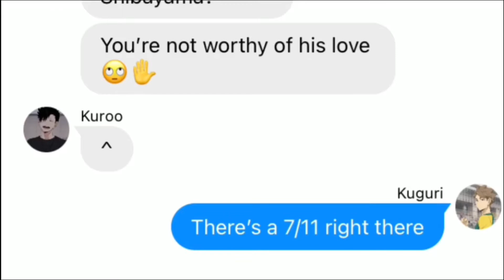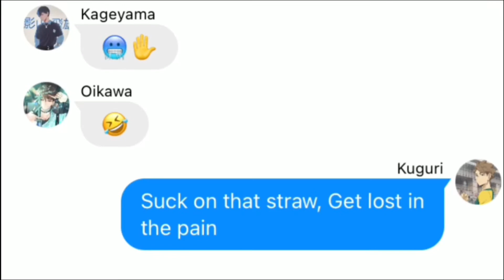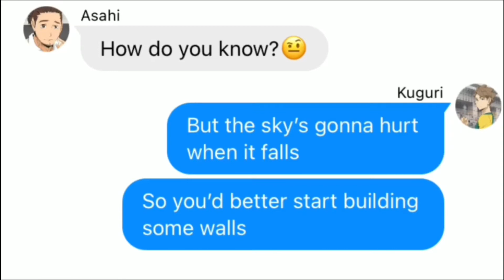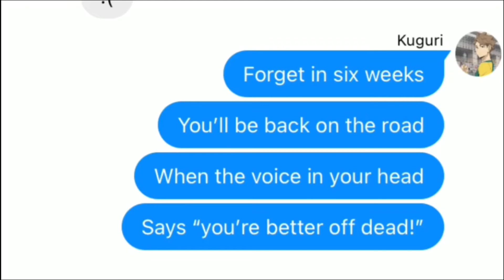Heathers x Haikyuu| pt. 4|Freeze your brain